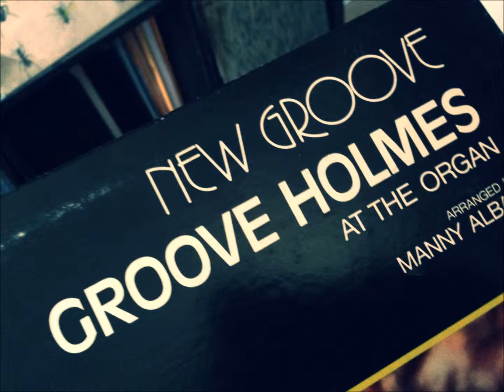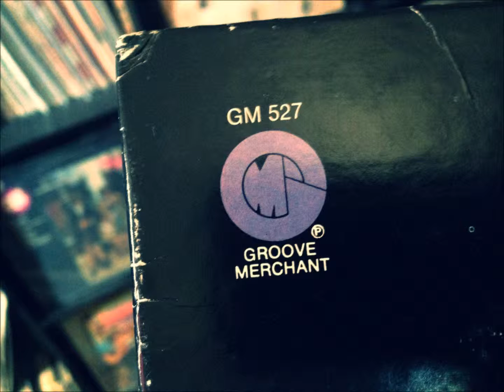Groove Holmes The Red Onion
For your listening needs...